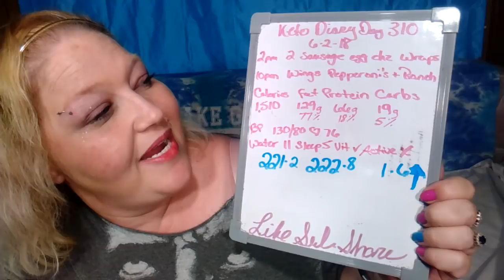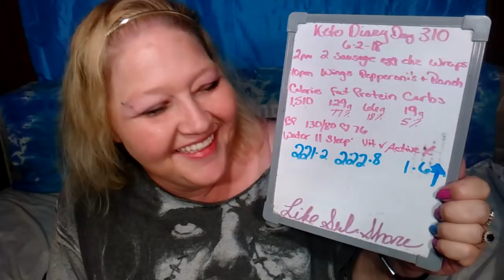KETO Diary Weigh in, Real Applause! Silly!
Weight loss, Skin Care for loose skin!
Beginners keto guide.
transformation photos!
Coming soon, MORE, recipes, blog, and everything else I can think of.